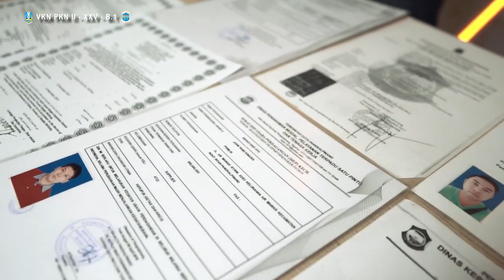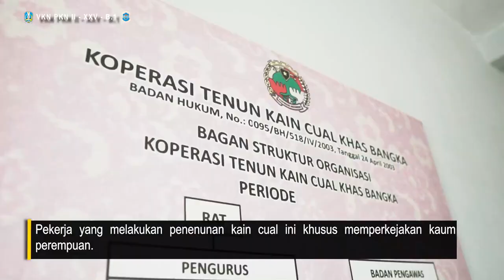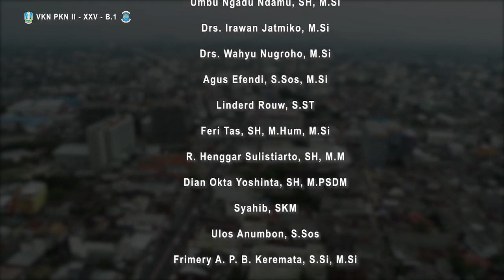BPSDM JATIM TV - UMKM Kota Pangkalpinang Menuju Pasar Global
VKN Pelatihan Kepemimpinan Nasional Tingkat II Angkatan XXV Kelompok B1 Pemerintah Provinsi Jawa Timur Tahun 2019.